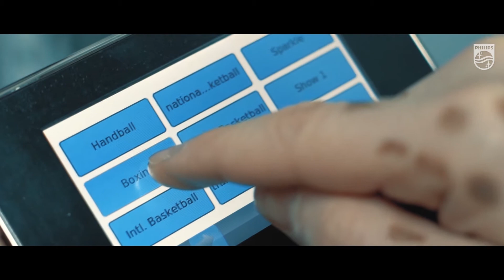Philips Aydınlatma | Sinan Erdem Spor Salonu Dinamik LED saha aydınlatma uygulaması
Turkish Airlines Euroleague Final Four'a ev sahipliği yapan 16,500 seyirci kapasiteli Sinan Erdem Spor Salonu'nun saha ve tribün aydınlatmaları Philips aydınlatma tarafından yenilendi. Yeni aydınlatma sistemi, Türkiye'deki ilk dinamik LED spor salonu aydınlatma uygulaması olarak dikkat çekti.